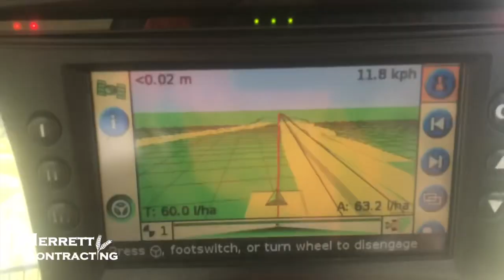Australian Farm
A quick look at one year on our Family farm